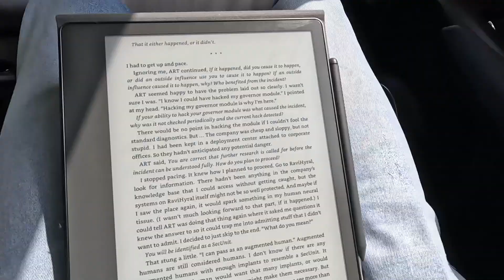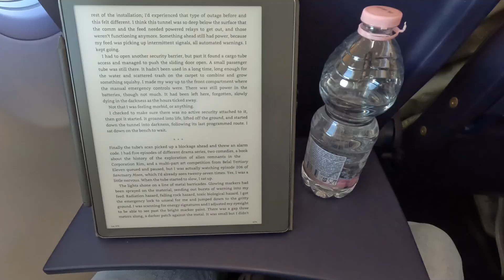Warm Weather Training Camp in Portugal Part 1 | Road to Budapest Episode 6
In this video I go to Portugal for my second warm weather camp of the year. The video is short because I actually didn't train nearly at all due to pain in my calf. I've been told I should be able to train starting on Monday the 22nd so that video will be a lot longer hopefully.

Hope you enjoyed and make sure to follow to get updated on when part 2 is out.